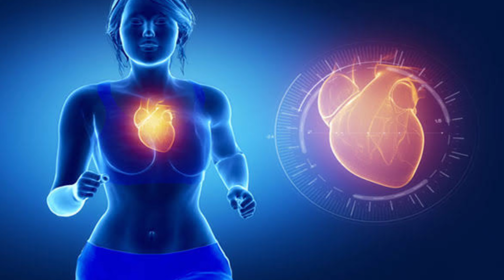ये विडिओ आपको सिखाएगा दौड़ने का सही तरीका | Tips to run fast and in right way